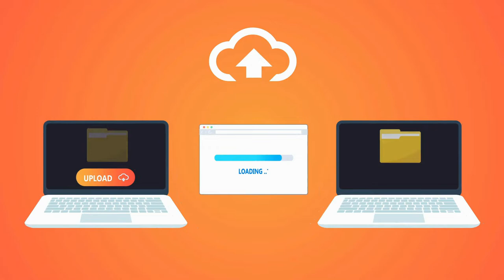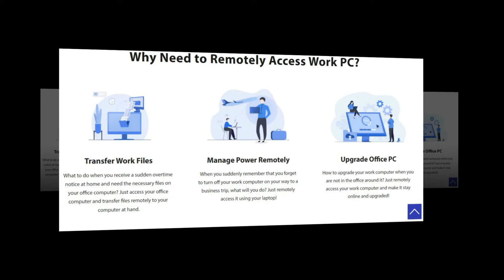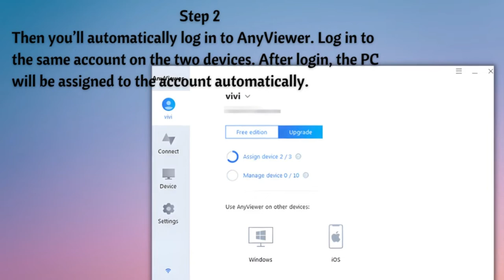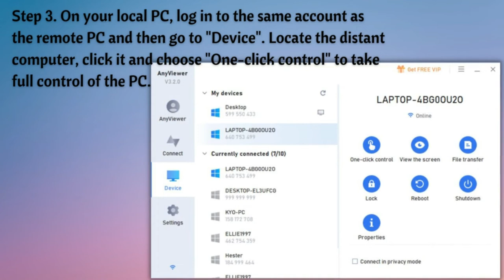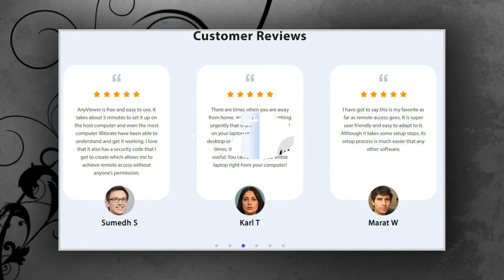Best Free Remote Desktop Access Software for Windows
▶ Keywords ⬇️

Remote desktop
Best remote desktop software
Remote access
Remote desktop software
Best free remote desktop software
Remote access software
Free remote desktop software
Best free remote access software
Remote access computer from anywhere